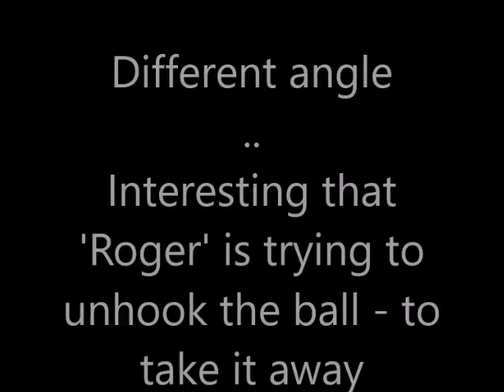Who is stealing Bird Food + Foxes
Wife was complaining that food balls were being stolen from Bird feeder - so I placed my Trail Cams to capture who

"Roger" is a 'resident' around our house as Wife feeds 'him' later in the year - he brings his 'family' ...

What's interesting is that he tries to unhook from the hanger to carry it away ...